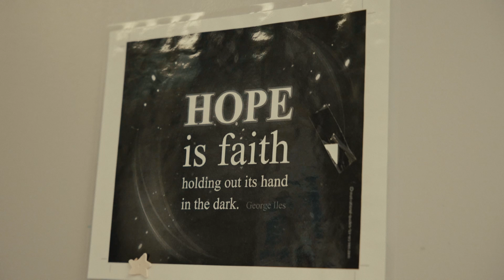Thank You from the Saskatoon YWCA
Client: YWCA Saskatoon
Description: The YWCA created this video to raise awareness about their work, and the importance of a safe place to live, especially around the holidays!